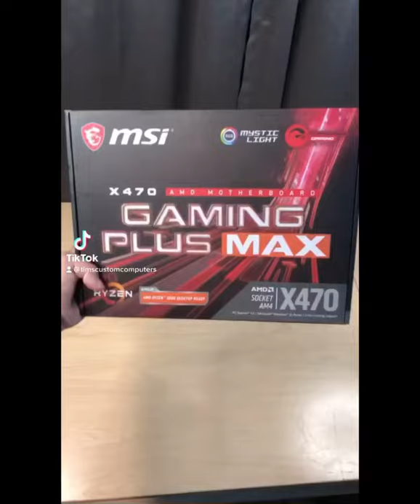R7 & 1070 Build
This build consists of new and local used hardware to reduce e-waste.